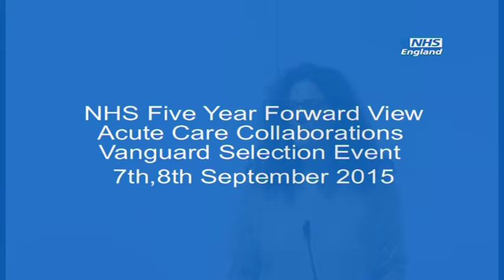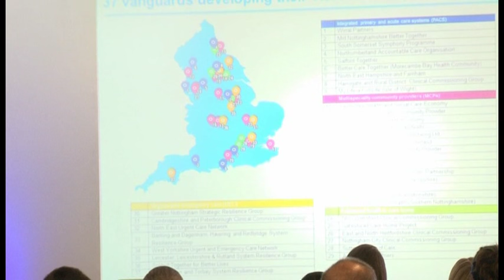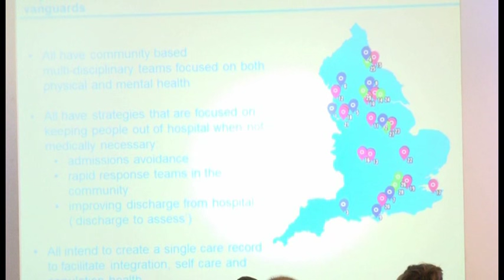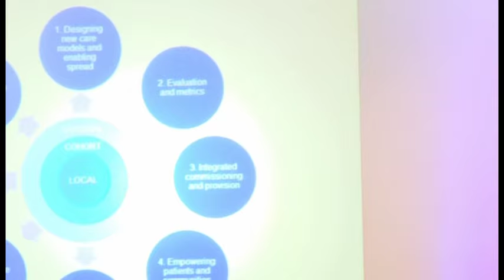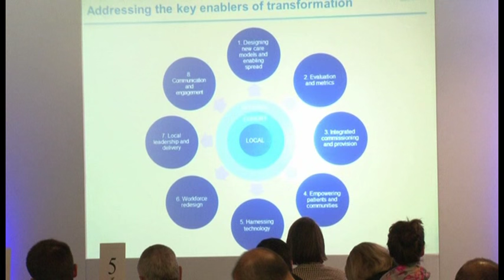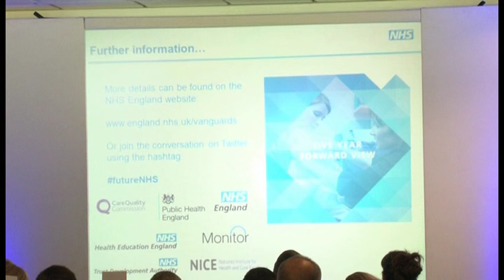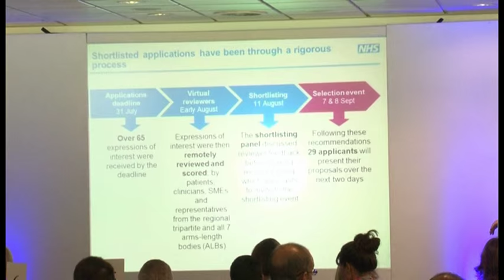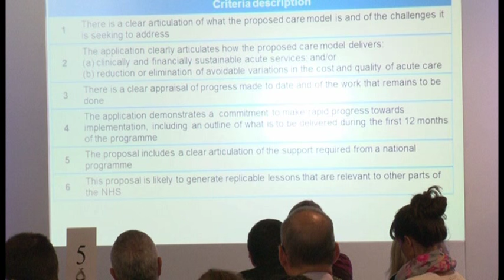Introduction (Sam Jones and Paul Dinkin)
Acute care collaboration vanguards will link together local hospitals to improve their clinical and financial viability. In September, the new care models' team hosted an event to select the successful acute care collaboration vanguards. Each applicant gave a presentation which was followed by a short question and answer session. Attendees included a range of key partners including clinicians and patients.